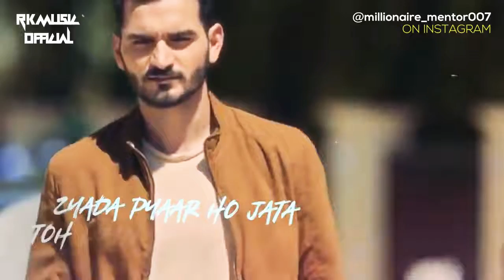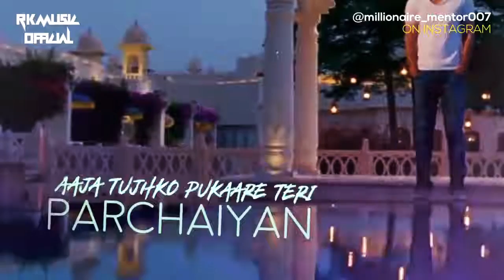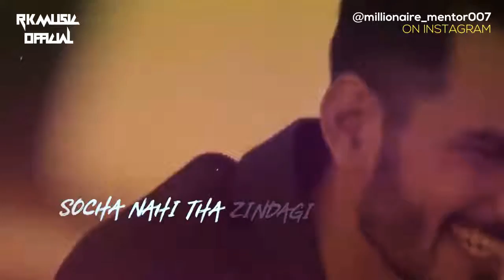sad Breakup Mashup 2019 sad love songs for broken heart songs hindi 2019 love songs 2019 hindi